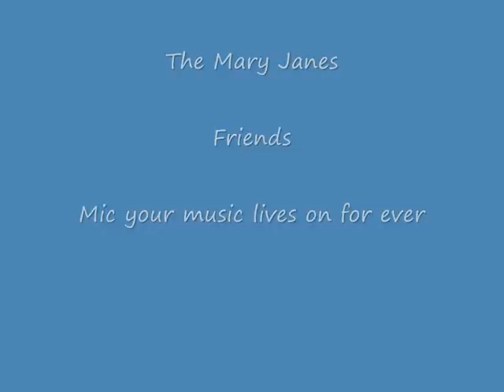The Mary Janes Friends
friends taken fron the mary janes second album sham

The late great Mic Chrisopher